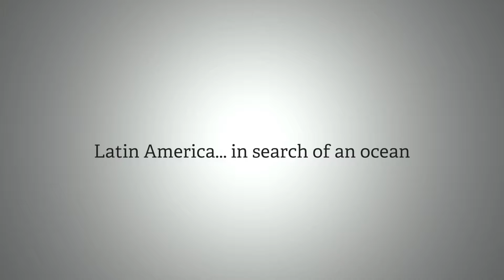DI: Latin America… in search of an ocean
In regard to the report “Latin America… in search of an ocean. Reflections before the next international meetings affecting Latin America”, available at Developing Ideas Claudio Vallejo, Senior Director of the Latam Desk at LLORENTE & CUENCA Spain, analyzes two important international events that are taking place in Latin America in October and November 2016: the Ibero-American Summit to be held in Cartagena de Indias and the Asia-Pacific Economic Cooperation (APEC) forum to be held in Lima.